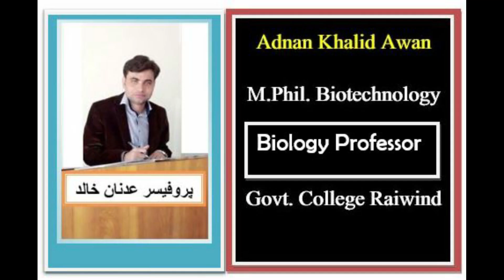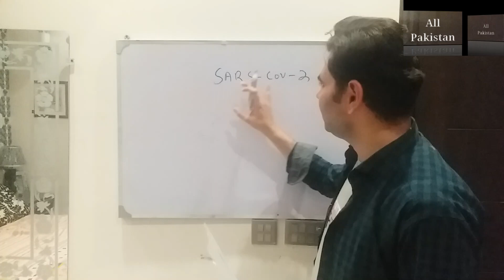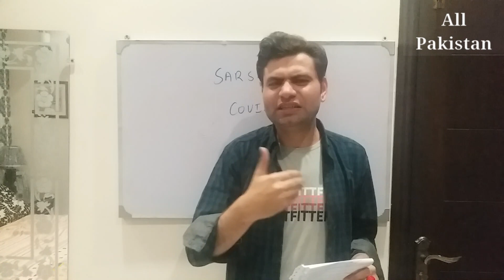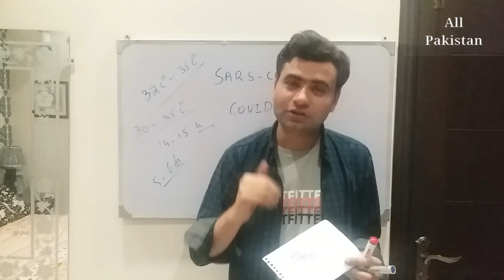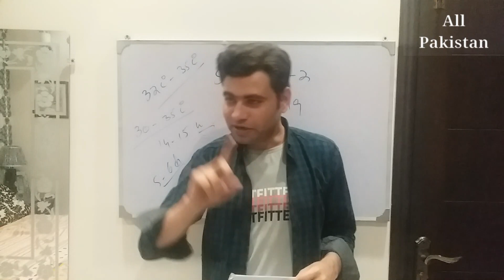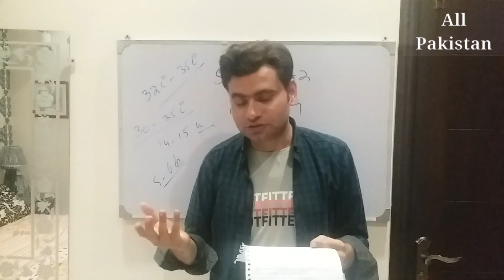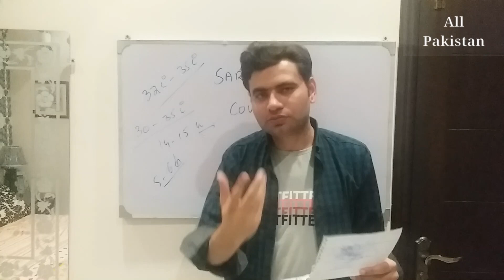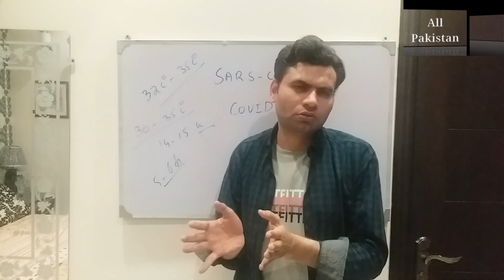Coronavirus | About Answers to Questions | Adnan Khalid (Prof.) Lecture 9.4.2020 | All Pakistan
Introduction : Adnan Khalid Awan M.Phil. Biotechnology Professor in Biology. Government College Raiwind. Pakistan
Topic: Coronavirus | About Answers to Questions  | Adnan Khalid (Prof.) Lecture 9.4.2020 | All Pakistan
For more Online Lectures of Adnan Khalid (Lecturer) Click the following

IMPORTANT MESSAGE :
Complete 5 Parts of  CORONAVIRUS  Serial Links as Under